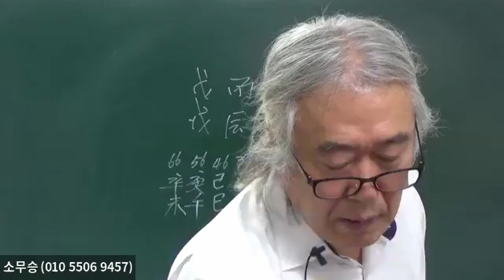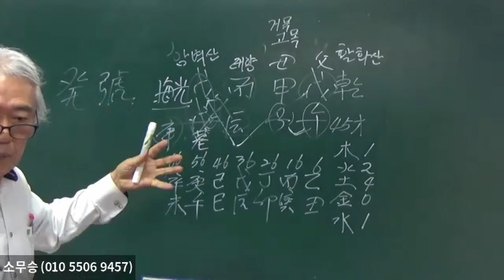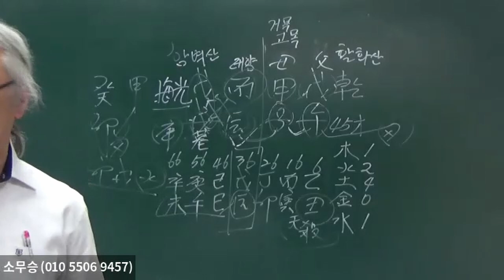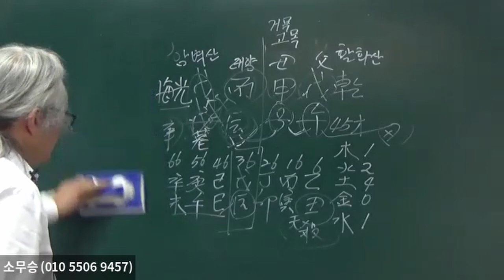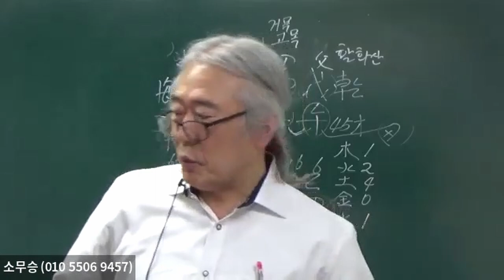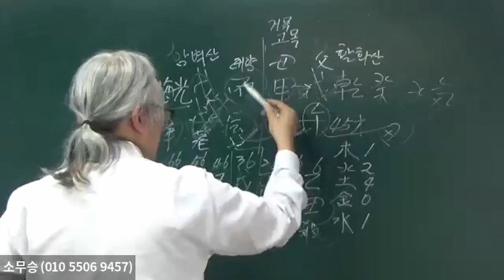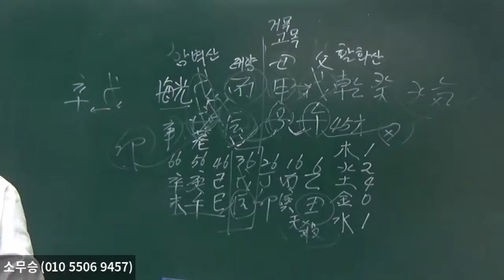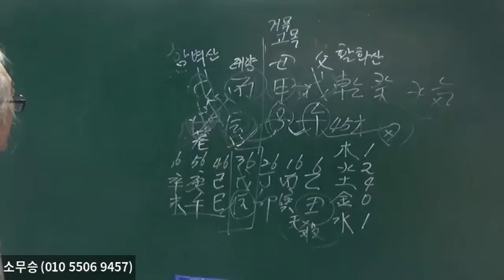왜, 뇌출혈일까